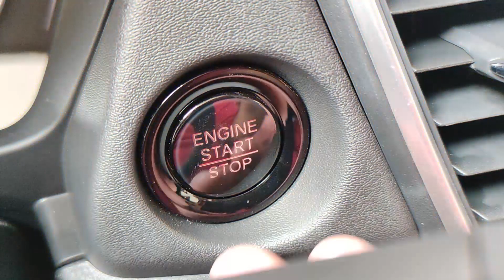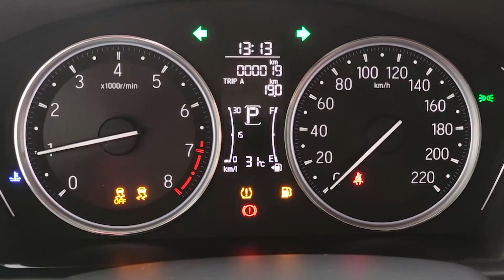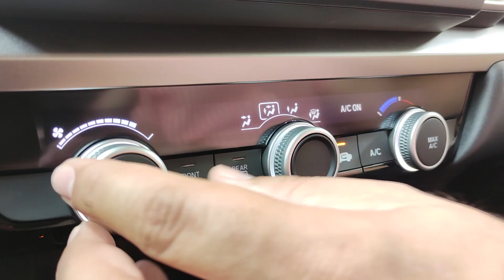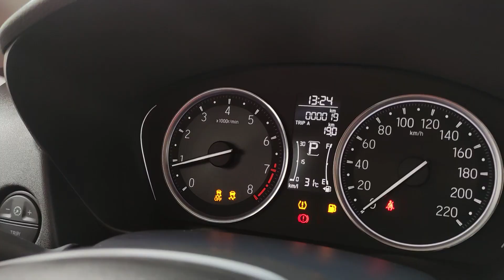HONDA CITY 2022 🚗 Alternativa a Versa, Virtus y Mazda 2 🚗 Primer contacto!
Una nueva propuesta llega al segmento de autos subcompactos en Colombia. El Honda City, Desde ya, está disponible en carrocería sedán.

00:00 Introducción
01:11 Diseño exterior
04:07 Baúl
05:08 Motor
05:58 Ambiente y detalles en el interior
08:43 Seguridad
09:36 Garantía
10:20 Precio